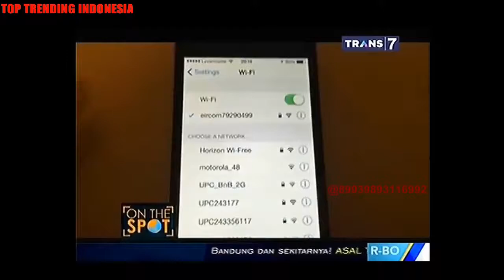[TOP TRENDING] On The Spot Ingin Gratis Malah Celaka